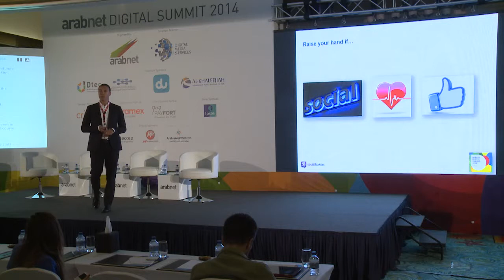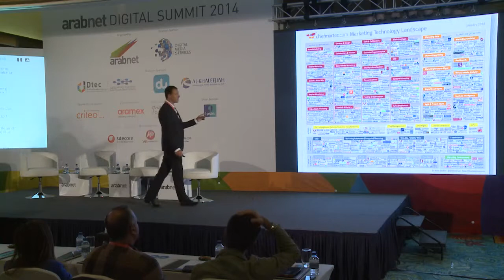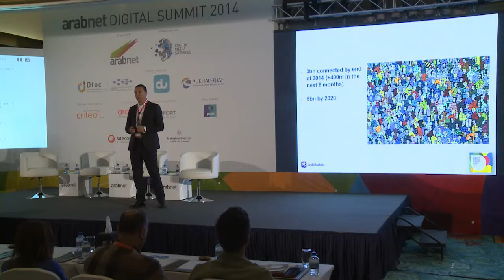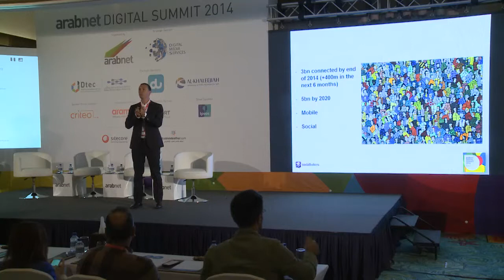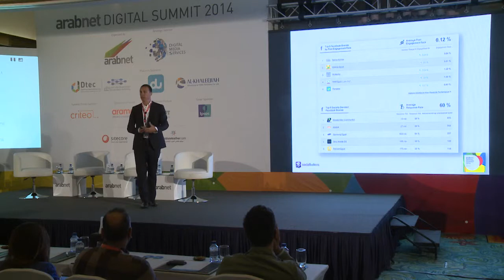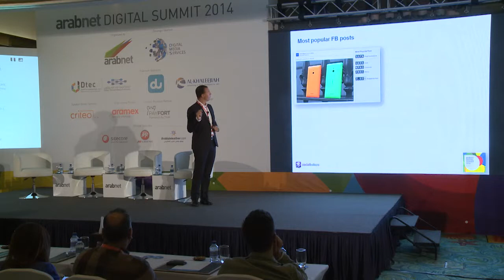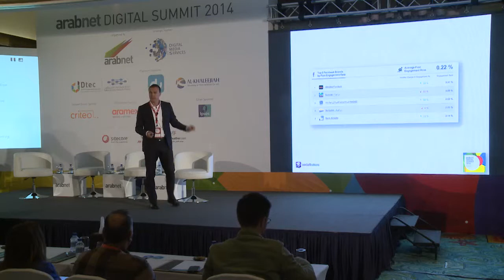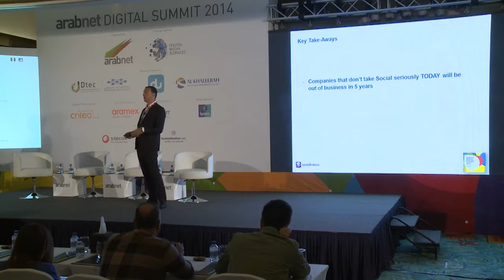Social Bakers Talk - ArabNet Digital Summit 2014